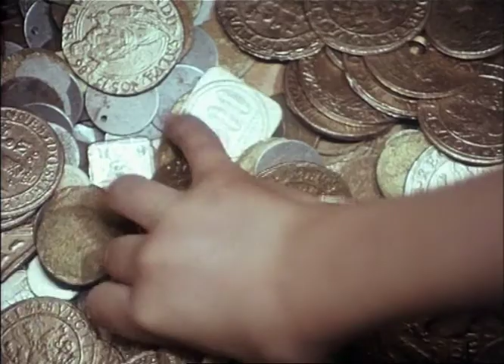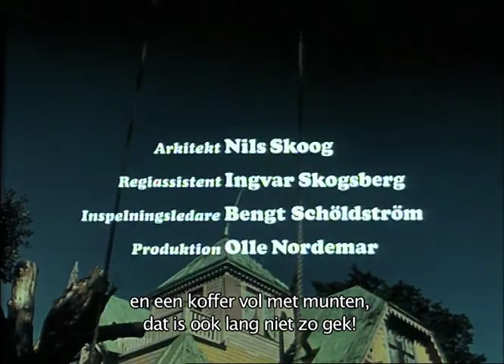Pippi Flyttar in i Villa Villekulla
"Pippi verhuist naar Villa Villekulla"
Pippi Långstrump met Nederlandse ondertitels.
Vertaling door Sammie Tarenskeen